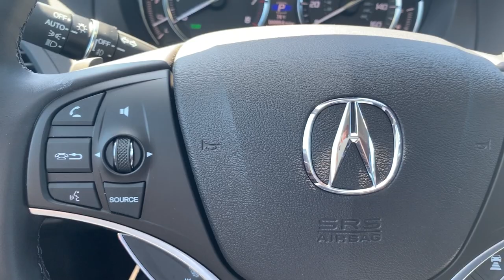captain seats, Acura MDX 2019. RA